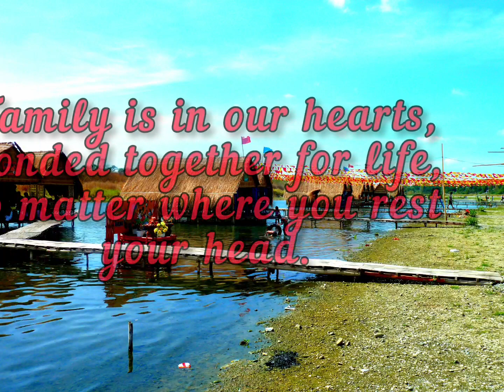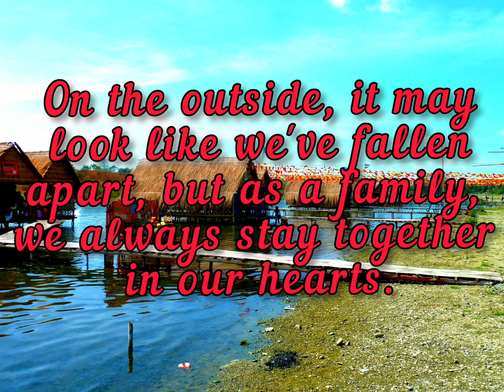Family bonding at Parang River Resort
NIPA HUT COTTAGE

The NIPA HUT cottages along the banks of the Padsan River are another visitor attraction in the town. It is located at barangay San Joaquin (Barrio Uno) and is maintained by private entrepreneurs from the same barangay. These nipa huts are seasonal: built around December purposely for the summer season and are dismantled at the start of the rainy season. The nipa huts not only offer shade and comfort to the visitors but are equipped with VIDEOKE system to complete the entertainment.

Musician: LiQWYD

Musician: LiQWYD

Musician: LiQWYD